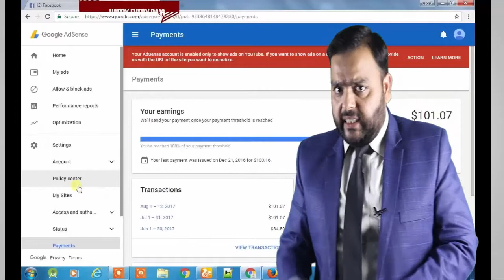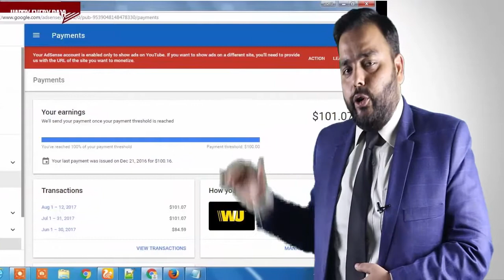Earn Money From Youtube In 2020 Online Earning Institute In Peshawar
how to earn money from youtube in peshawar
Online Earning Institute In Peshawar
Institute In Peshawar
Earn Money In Peshawar